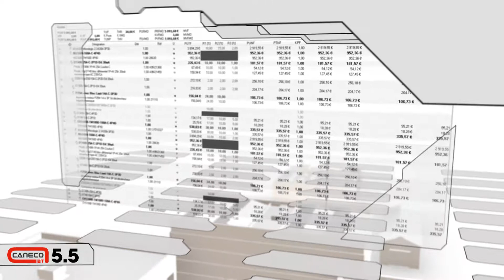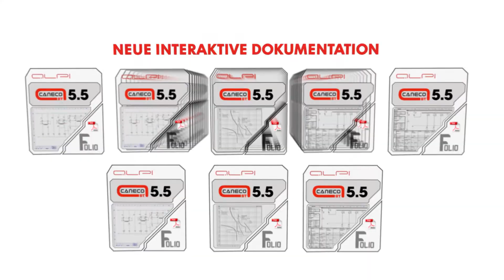Elektroplanung mit ALPI: 1 Caneco_BT - Alle Funktionen auf einem Blick (deutsch)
Produktvideo Version 5.5